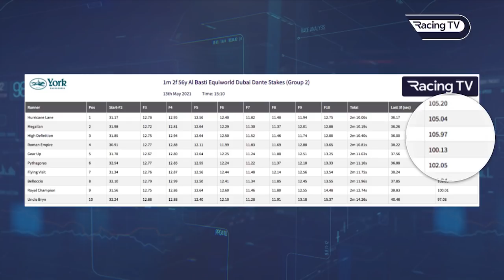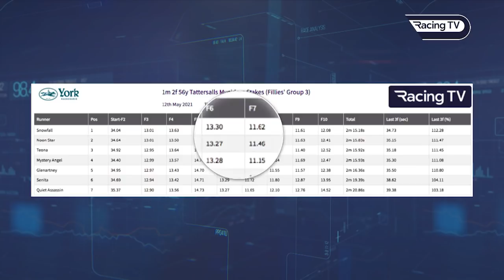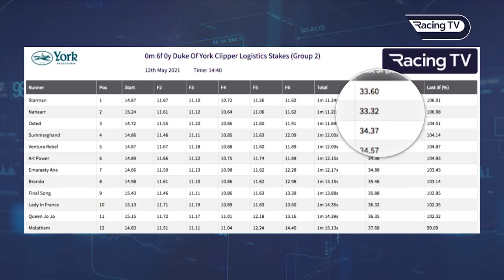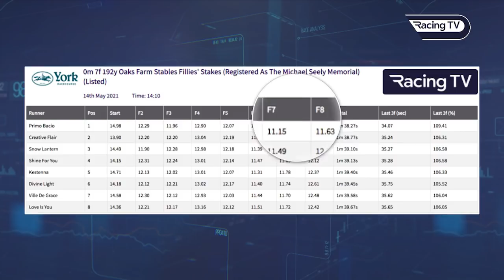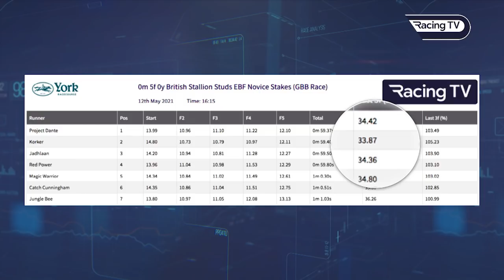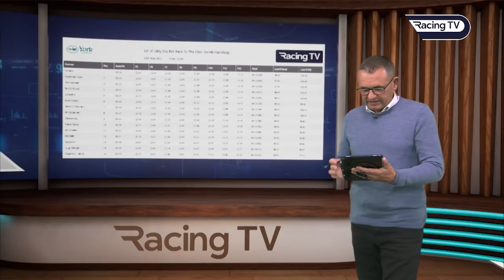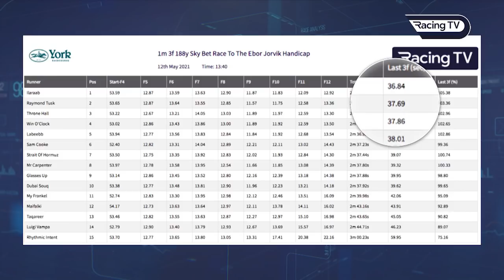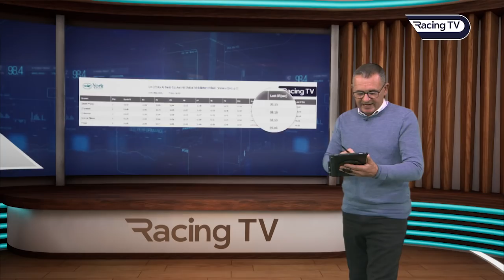The Verdict: York Dante 2021, Hurricane Lane, Starman and more | Racing TV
Angus McNae unpicks the performances and some of the sectional timing data from the big races at the 2021 Dante Festival meeting at York, including Snowfall's all-the-way win in the Musidora and the Dante Stakes success of Hurricane Lane.